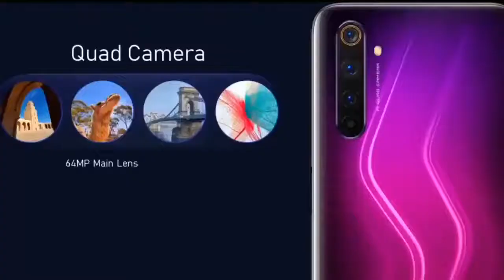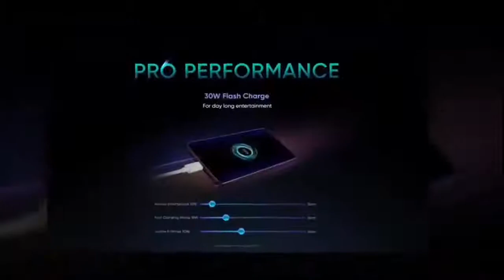REALME 6 PRO 2021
iphone 12 pro battery mah,
iphone 12 pro black unboxing,
iphone 12 pro boxing,
iphone 12 pro best color,
iphone 12 pro charger,
iphone 12 pro cost,
iphone 12 pro clone,
iphone 12 pro charging,